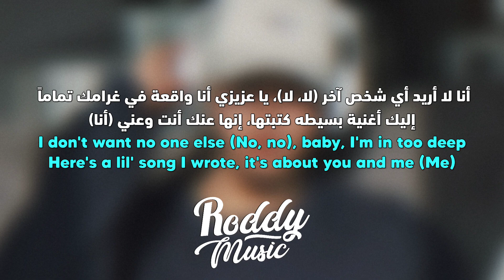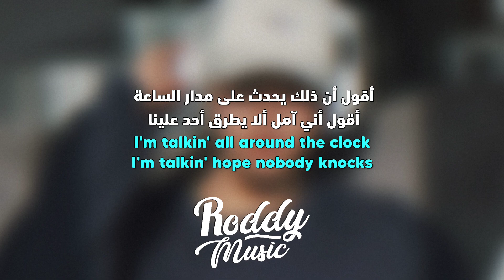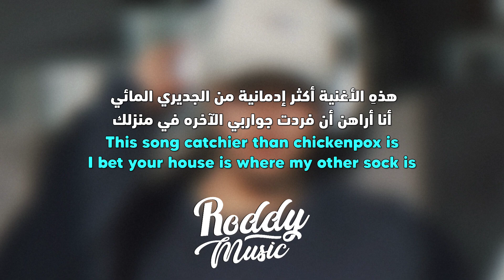'تجعلني أتحدث بأشياء غير منطقية' | Sabrina Carpenter - Nonsense (Lyrics) مترجمة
أغنية سابرينا كاربنتر I'm talkin' all around the clock I'm talkin' hope nobody knocks مترجمة للعربية

Sabrina Carpenter - Nonsense مترجمة للعربية

• 𝚂𝚞𝚙𝚙𝚘𝚛𝚝 𝚃𝚑𝚎 𝙰𝚛𝚝𝚒𝚜𝚝
• 𝚂𝚘𝚗𝚐